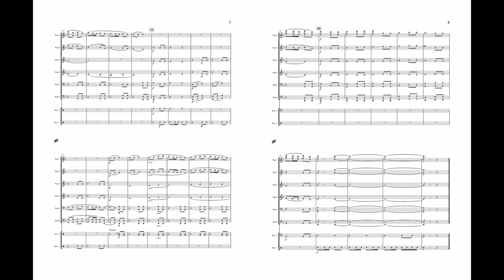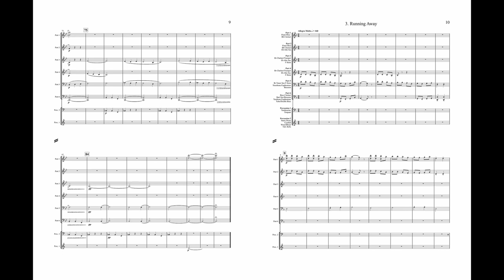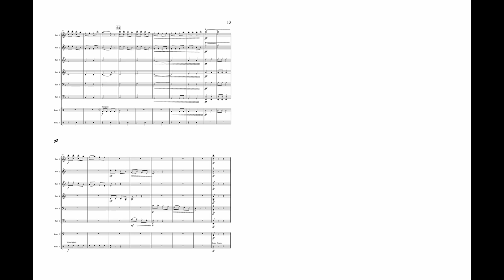Three Way Suite (6-Part Flex Band Gr. 2) - Adam Gorb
This arrangement of "Three Way Suite"  is intended for the beginner band although more advanced ensembles shouldn't disregard it! There are three short movements – Marching Forwards, Swaying Sideways, & Running Away – which should be played in an outdoor spirit.

INSTRUMENTATION
Transposed Score (showing all transposed parts)
Condensed Score (only "C" parts)

Adaptable Parts
 (2 copies of each of all parts for each listed instrument)

Part 1: Flute/Oboe, B-flat Clarinet

Part 2: Flute/Oboe, B-flat Clarinet, E-flat Alto Saxophone

Part 3: B-flat Clarinet/Trumpet, E-flat Alto Saxophone, F Horn

Part 4: B-flat Clarinet/Trumpet, E-flat Alto Saxophone, F Horn

Part 5: B-flat Tenor Saxophone, F Horn, Trombone/Euphonium, Bassoon

Part 6: B-flat Bass Clarinet, E-flat Baritone Saxophone, Trombone/Euphonium/Bassoon, Tuba, Double Bass

Percussion 1: Tambourine, Woodblock
Percussion 2: Tubular Bells (Chimes)
Percussion 3: Snare Drum, Suspended Cymbal